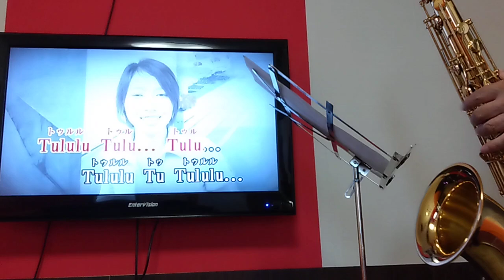ルビーの指輪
寺尾聰　作詞 松本隆/作曲 寺尾聰